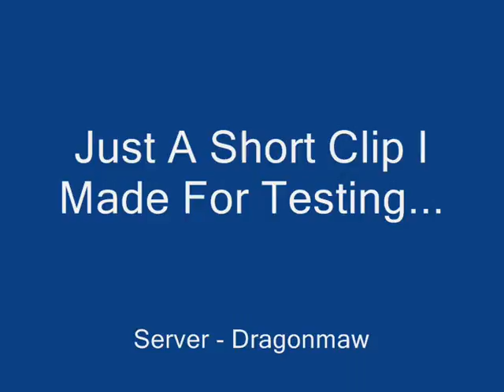WoW - Can I Have Some Cheese - Program Tester.